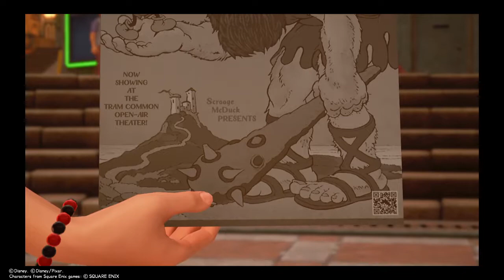KINGDOM HEARTS Ⅲgameplay part 6